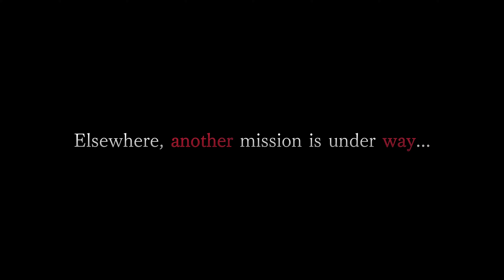Resident Evil 4 Remake NEW Separate Ways DLC, Mercenaries and VR Mode 4K Trailer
Resident Evil 4 Separate Ways DLC is coming out September 21st, and additional content is coming to Mercenaries. Additionally Resident Evil 4 VR Mode will be coming this winter.

Separate Ways (Resident Evil 4 additional DLC)
■Release Date: September 21st, 2023
■Platforms: PlayStation®5, PlayStation®4, Xbox Series X|S, Steam

The Mercenaries (Resident Evil 4 additional DLC)
■Release Date: Currently available (Additional content update planned for September 21st, 2023)

Resident Evil 4 VR Mode (Resident Evil 4 additional DLC)
■Release Date: Coming this winter
■Platforms: PlayStation®VR2 (PlayStation®5)